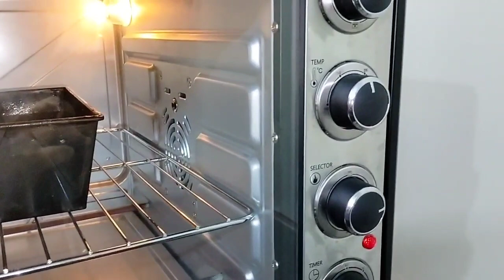Full Day Busy Routine | Late Night Cooking On Demand | Tips To Grow YouTube Channel | Dry Fruit Cake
Full Day Busy Routine | Late Night Cooking On Demand | Tips To Grow YouTube Channel
Dry Friuit Cake, Pizza, Bihari Boti Pizza, Tandoori Pizza, Meethi Tikkiyan, When & How Channel Got Viral